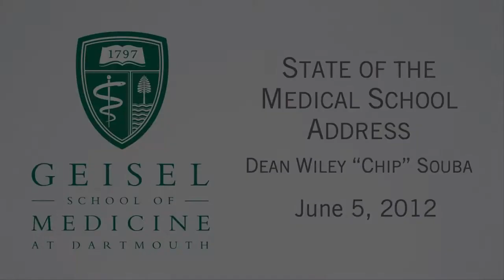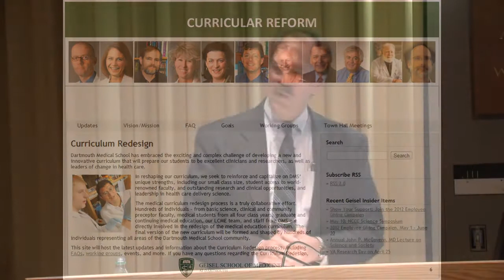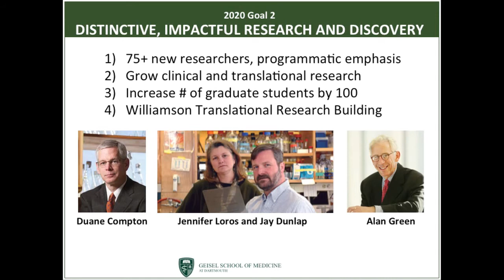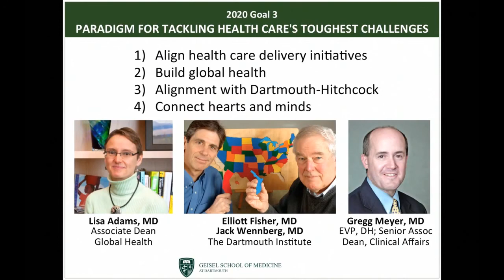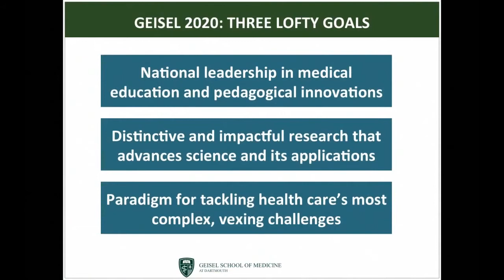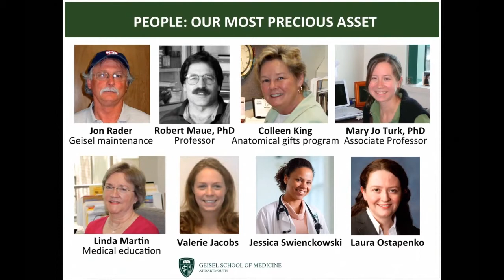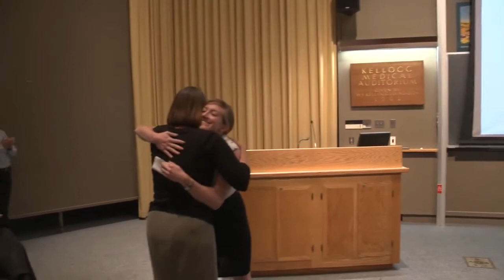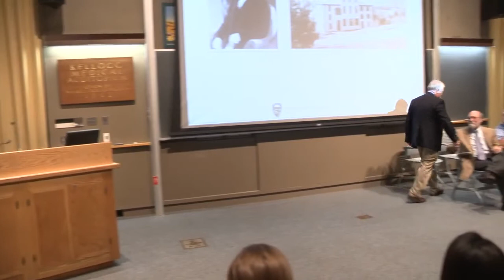Geisel School of Medicine at Dartmouth: 2012 State of the Medical School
On June 5, 2012, Dr. Wiley "Chip" Souba, Dean of the Geisel School of Medicine at Dartmouth, hosted his annual State of the Medical School address.  Dr. Souba discussed the School's recent accomplishments, the 2020 Plan for Excellence, and the challenges ahead.  He also recognized faculty, staff and students who are setting a high standard of excellence and exemplify our mission to improve the lives of the communities we serve through excellence in learning, discovery, and healing.

Highlighting the State of the Medical School, the inaugural 16 members of the new Academy of Faculty Master Educators were introduced.   These outstanding medical educators at the Geisel School of Medicine were selected by their fellow faculty for their commitment to educational excellence, and were individually introduced by the students and physicians they've helped inspire along the way.